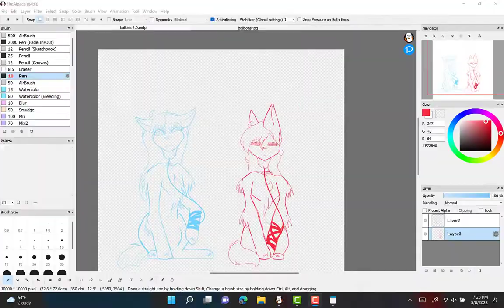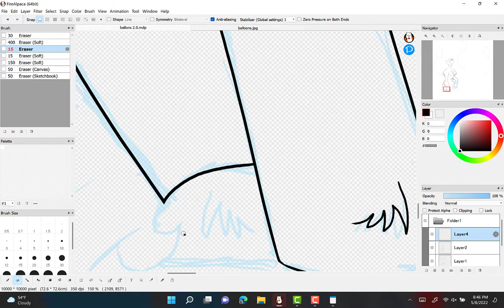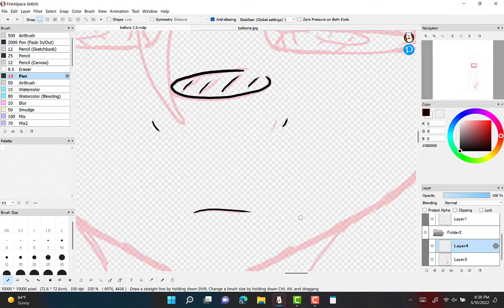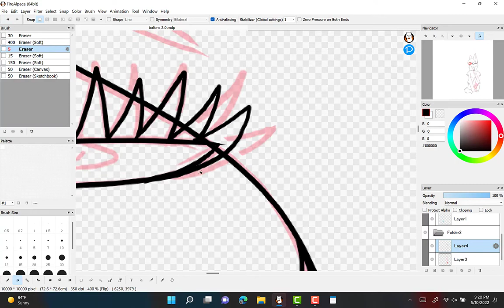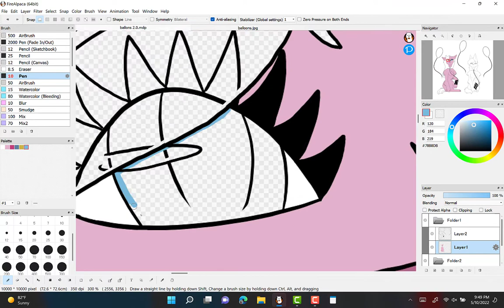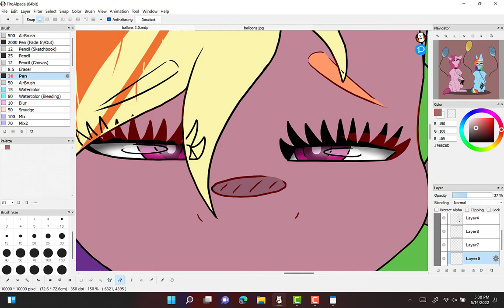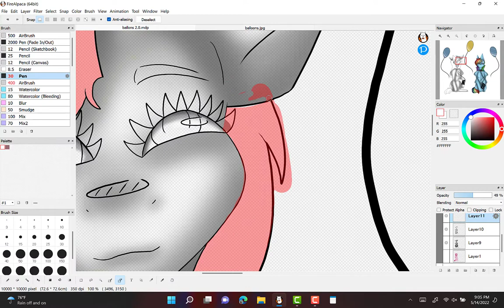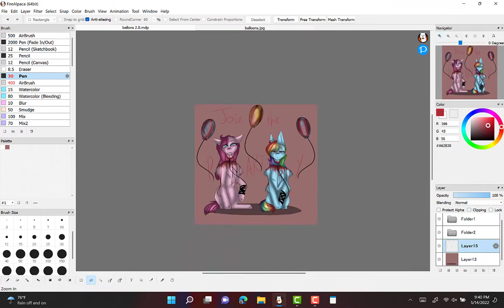[SPEEDPAINT] balloons [MLP GORE/REDRAW]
aye yo, back at it again with a redraw, hope y'all angels like it :)